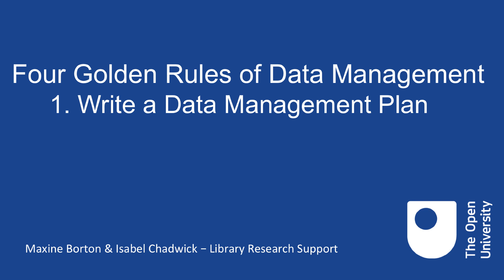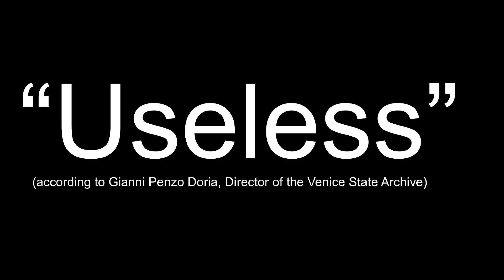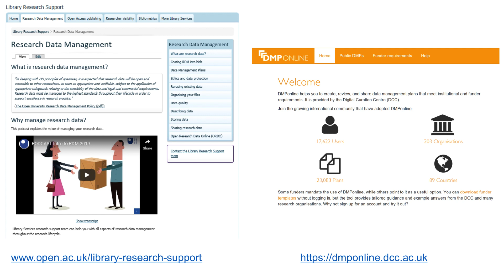Four Golden Rules of Data Management - Write a DMP